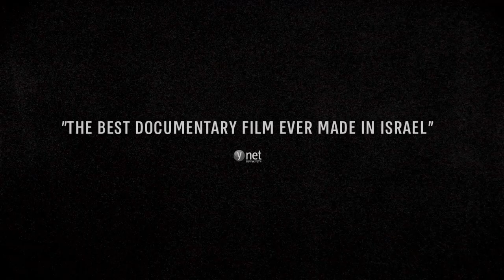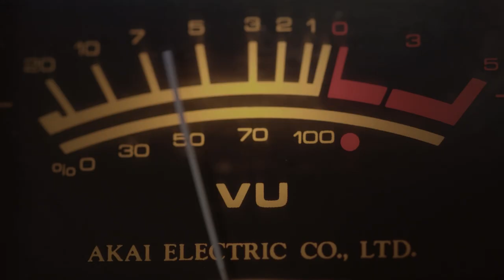Tantura trailer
In 1998 Israeli graduate student Teddy Katz documented a massacre of Palestinian civilians in the village of Tantura during the 1948 war for Israel's independence. Initially celebrated, he was stripped of his degrees and was publicly shamed. Decades later, incendiary new evidence emerges to corroborate Teddy's initial findings, not just vindicating him, but raising profound questions about how Israelis — and all of us — deal with the darker chapters of history.

"A complex, measured but thoroughly blood boiling documentary."  Los Angeles Times